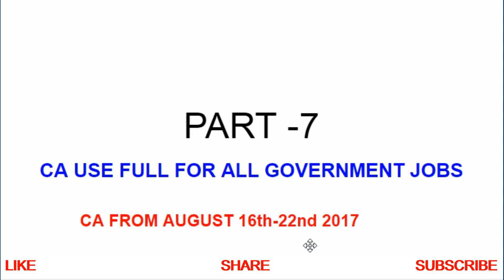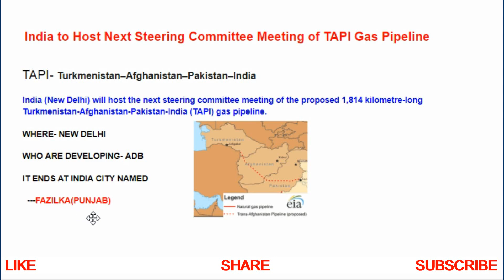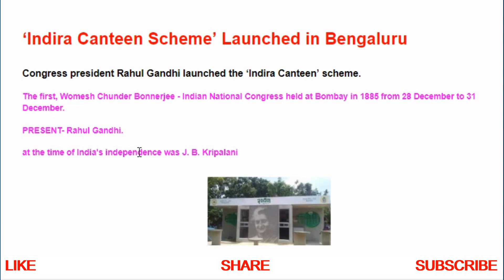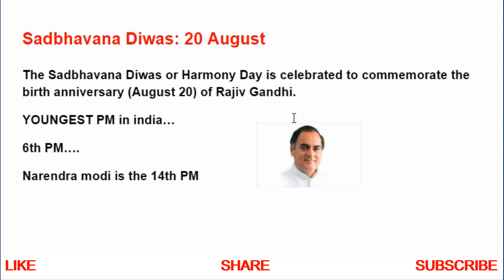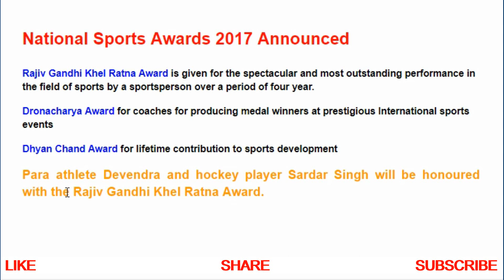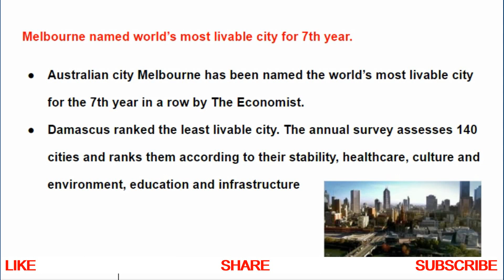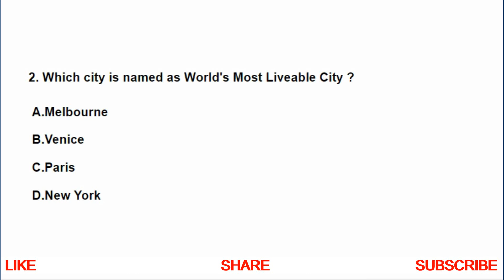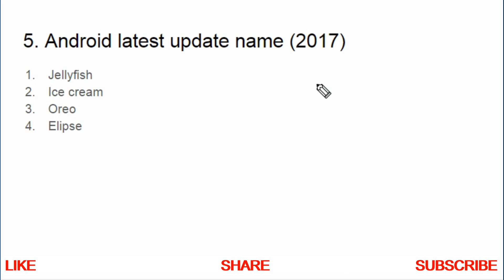current affairs in telugu part 7 | job updates in telugu latest currents affairs part 7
download bellow entertainment app and get 35 rupees

for part 6 to 1 watch in our channel link is bellow